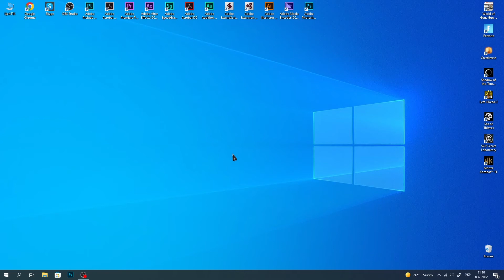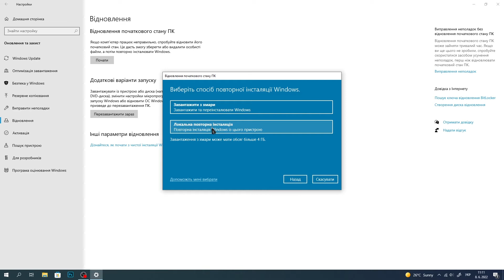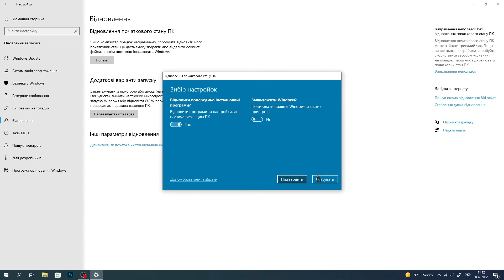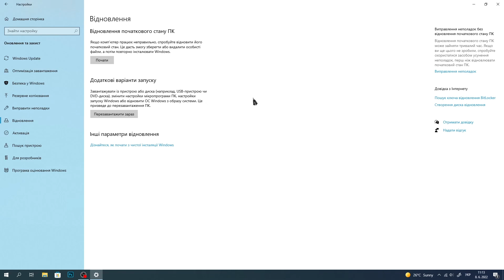Відновлення системи Win10 в 3 кліка!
Всім привіт. Сьогодні я покажу вам як відновити віндовс 10 до заводських налаштувань швидко та без танців з бубнами)))). Дякую за перегляд)